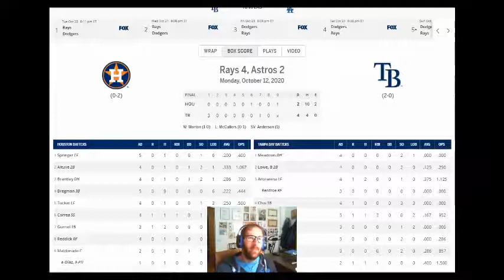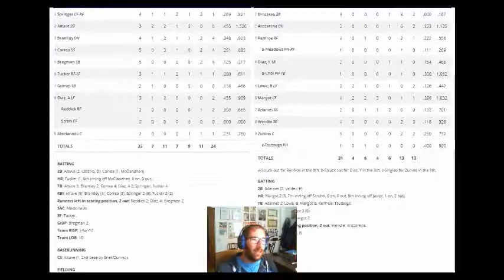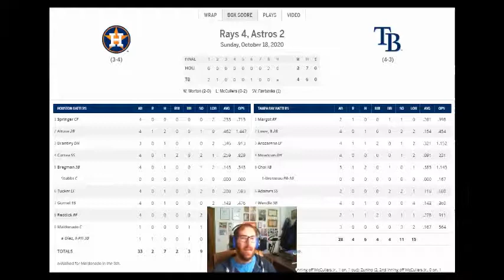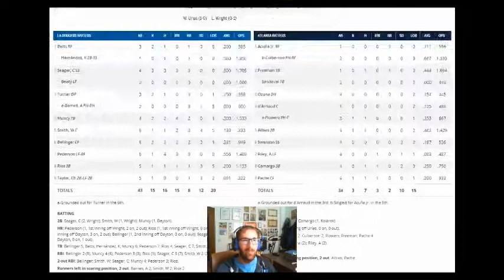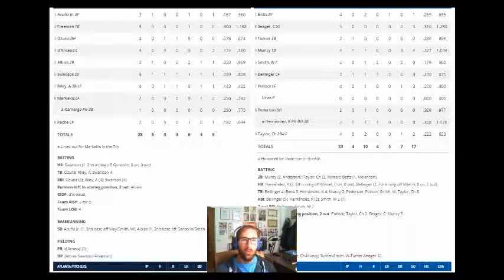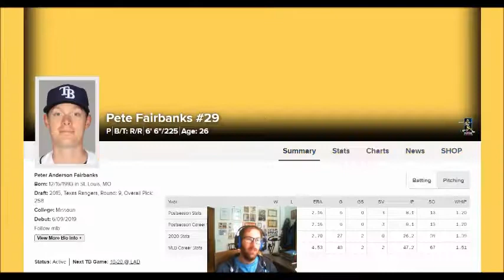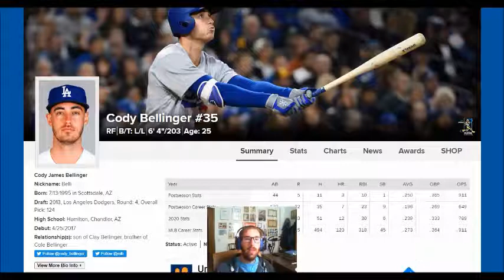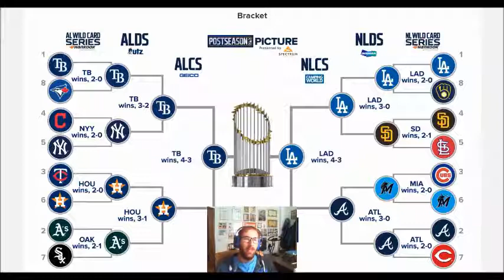Presentiamo le World Series 2020 tra Tampa Bay Rays e Los Angeles Dodgers!